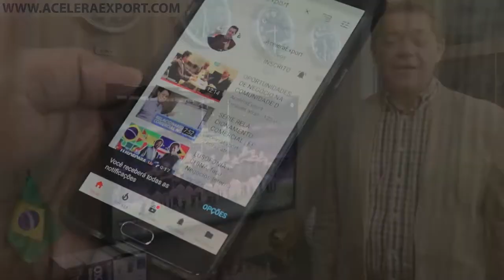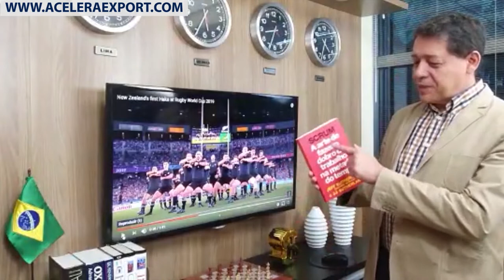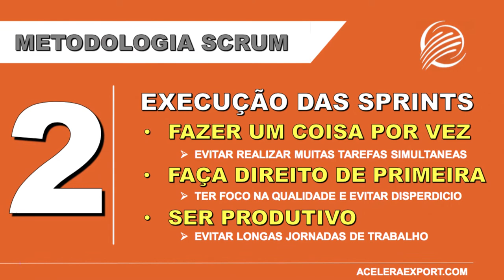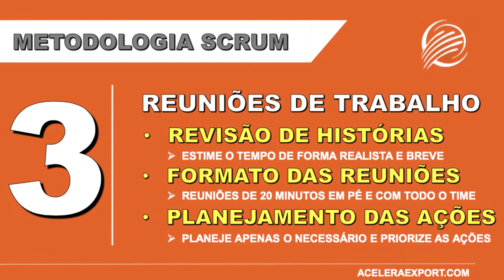EQUIPES SCRUM PARA EXPORTAR MAIS RÁPIDO E MELHOR